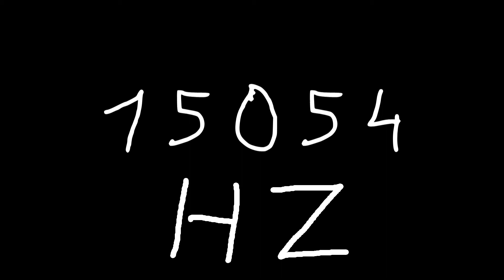15054 hz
Just sound.

chords
sounds
noise
tone
noises
tones
audio
wave
waves
sin
sine
sinus
sinoid
heart
heartbeat
resonancy